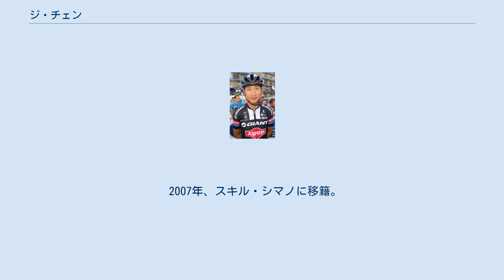ジ・チェン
ジ・チェン（计成翻字例:Ji Cheng、1987年7月15日 - ）は、中国の自転車競技（ロードレース）選手。
ハルビン市出身。
チーム・ジャイアント＝アルペシン所属。
 2006年に香港のコンチネンタルチームのプラファームでプロ入りし、2007年よりスキル・シマノ(現チーム・ジャイアント＝アルペシン)に加入した。
スキル・シマノに入った当初は国内でも全くの無名選手であったが、2012年にはミラノ～サンレモを中国人として初出場し、逃げを決め完走を果たした。
同年に中国人として初めてグランツールの一つ、ブエルタ・ア・エスパーニャに参戦し、最下位（総合175位）ながらも完走を果たしたほか、19ステージで区間敢闘賞を獲得。
2013年にはジロ・デ・イタリアにも出場したが、途中リタイアとなった。
 2014年、中国人選手として初めてツール・ド・フランスへ出場し、完走を果たした。
これによりジは中国人として初めて三大ツールのすべてに出場した選手となった。
 2006年、プラファームに加入。
 2007年、スキル・シマノに移籍。
本格的にプロレース活動を始める。
 2008年 2010年 2012年 2014年